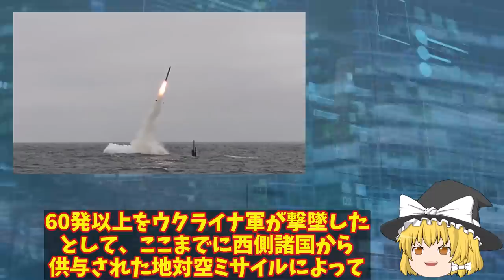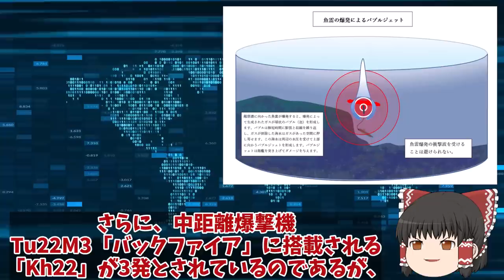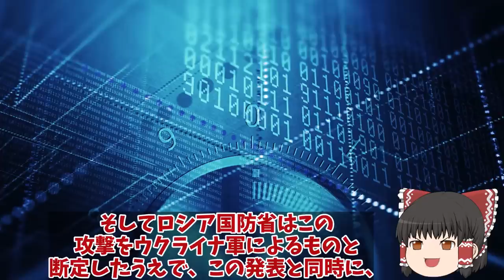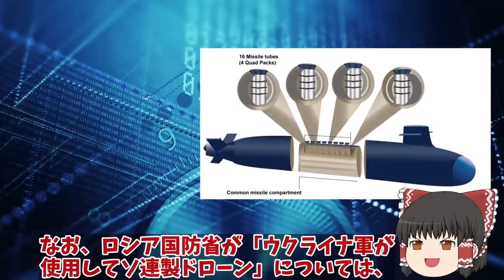【ゆっくり解説・軍事News】ロ軍巡航ミサイル発射100発弱すべて迎撃黒海方面からウクライナ全土!ウ軍エンゲリス基地を攻撃か?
引用・転載「出典：海上自衛隊ホームページ」
引用・転載「出典：航空自衛隊ホームページ」
引用・転載「出典：陸上自衛隊ホームページ」